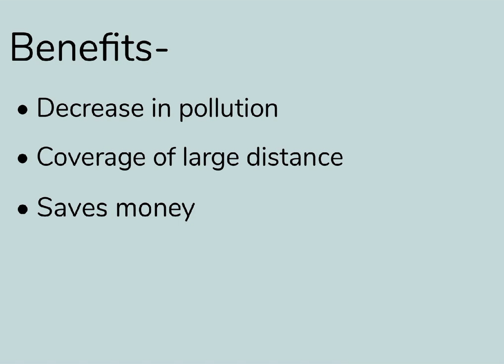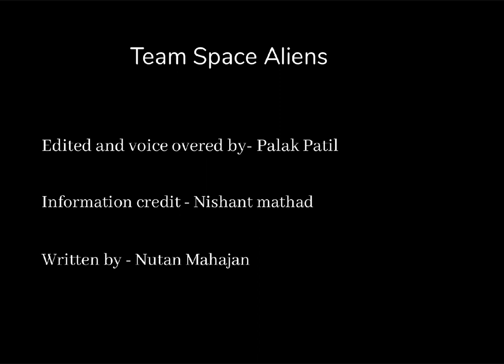Space aliens | Green Transport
This video is made by a team participating in Up-Tix ideafest 2022 - National inter-school team competition on Sustainability.

for more such exciting competitions.